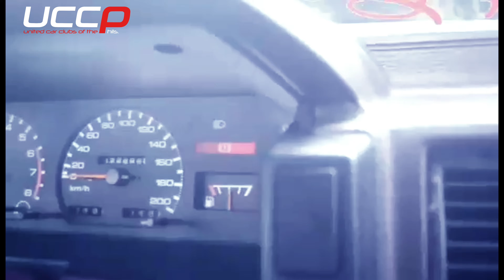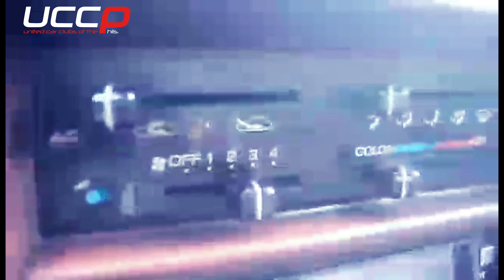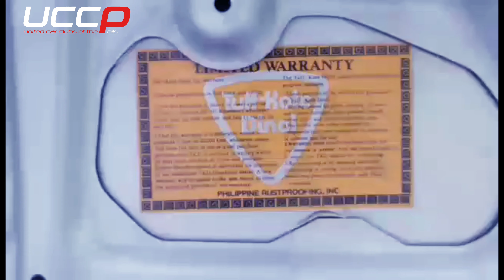Nissan Maxima SGX 1989 T12 Clean Air 20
Nissan Maxima SGX 1989

 T12 Clean Air 20

Video credit to Edrian EL of Manila Philippines

Facebook.com/groups/unitedcarclubsph